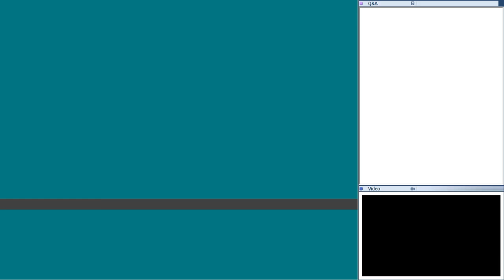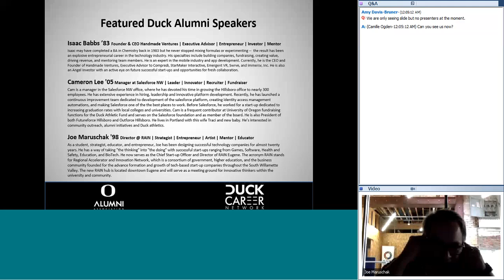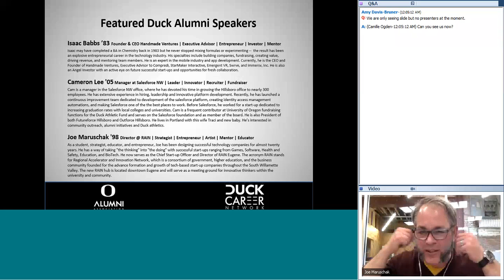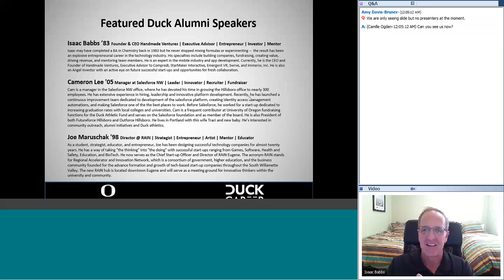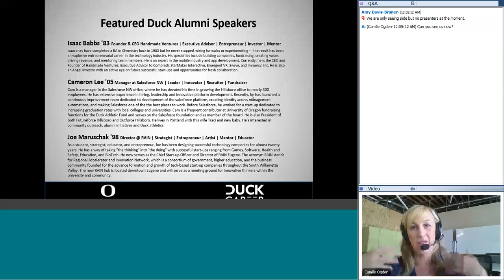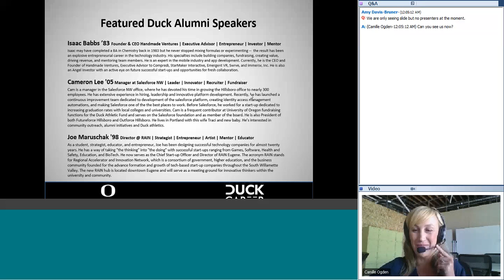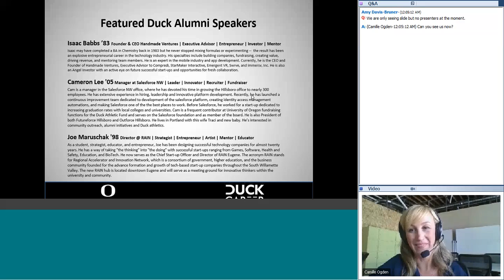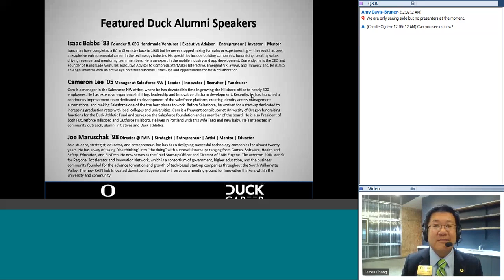Ducks in Tech Webinar: Live from 942 Olive St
Check-out this webinar featuring three superstar Ducks in Tech. The new 942 Olive St building is an amazing space for innovation and collaboration between the UO and entrepreneurs of Eugene... Enjoy!